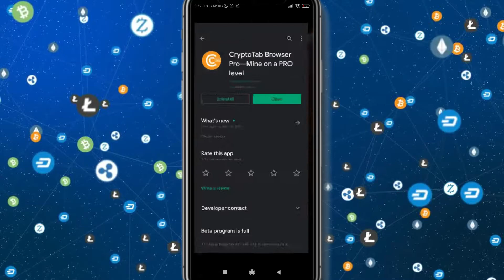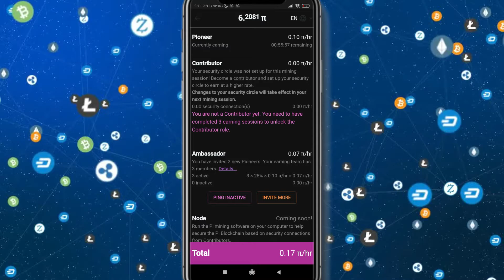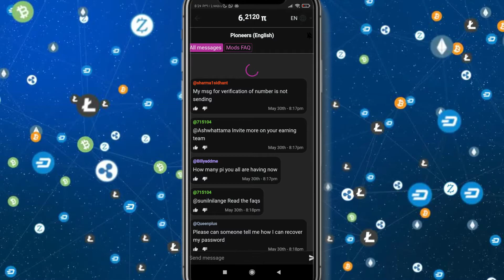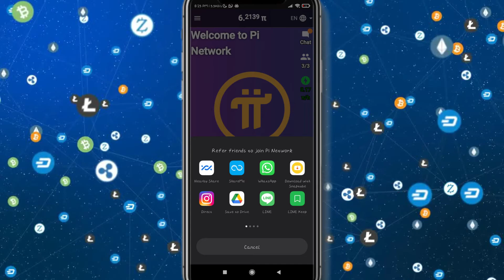Pi crypto currency || Tamil Explanation || Next Bitcoin?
Hey Guys,

Welcome to Crazy Excipios. In this video, we're going to see about Pi mining in tamil.

I am sending you 1π! Pi is a new digital currency developed by Stanford PhDs, with over 10 million members worldwide. and use my username (smartsaravana) as your invitation code.

நீங்களும் சம்பாதிக்கலாம் பை (π) காயின் | what is PI coin / PI network ? | value of PI coin | TAMIL
how to mine pi coin in tamil
i have explained
what is pi coin?
what is the value of pi coin
how to mine pi coin
can we use pi coin
I am sending you 1π!